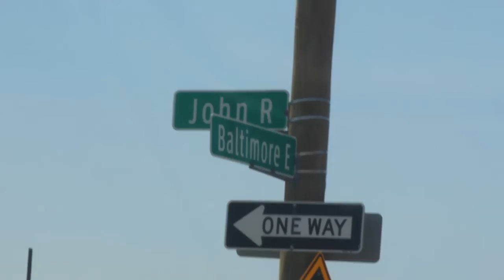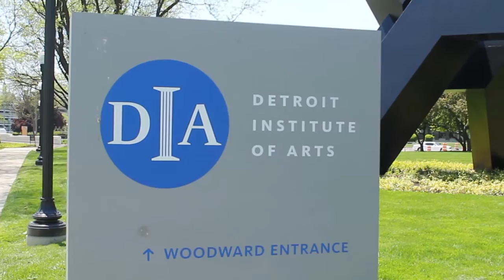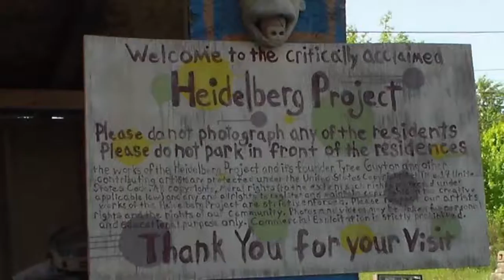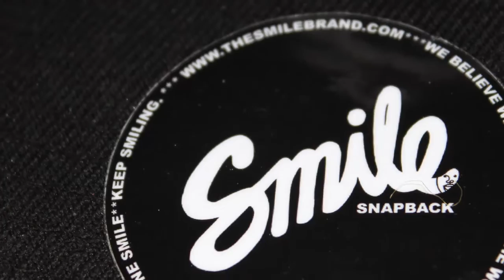Interview with Phillip Simpson of Smile Brand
Documentary for Media Production 2 class at Specs Howard School of Media Arts.

Interviewee : Phillip Simpson
Topic : Detroit / Smile Brand
Camera Operator(s) : Jada Johnson
B-Roll Camera Operators: Whitney Ross, Katrina Allen, Ashanti Sinclair, Torian McMullen
Audio Tech : Will Thorne
Editor : Jada Johnson
Graphics : Jada Johnson